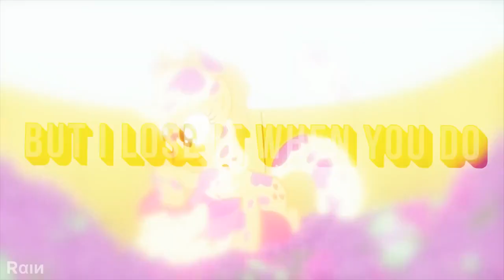Love Don't Die | PMV Collab | REUPLOAD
Another deleted pmv from Nightfall channel